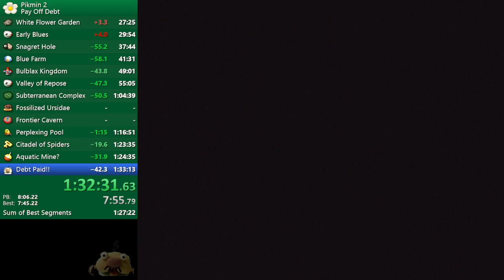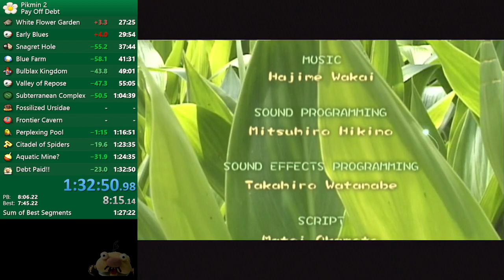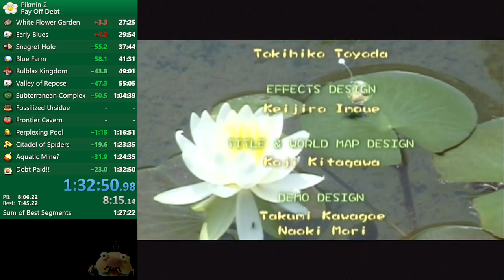Pikmin 2 - Pay off Debt - 1:32:50 [Former WR] !patch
LONG time coming but finally done it!

Was comfortably 1:31 pace into COS but then COS4 happened (1:20:43) then the rest was history...

I suspect this also has community best SH for all time RNG wise so ty game.

!patch:
All of my runs use a code called Early Blues Patch. I would highly recommend anybody interested in Pikmin 2 main categories runs with this fix. The patch prevents random softlocking from the Early Blues trick on enter Snagret Hole. This softlock is outside of runner control, about 20% likely and is an instant reset. (wasting about 30 minutes). The patch has no other effect on gameplay but is not currently allowed on speedrun.com.